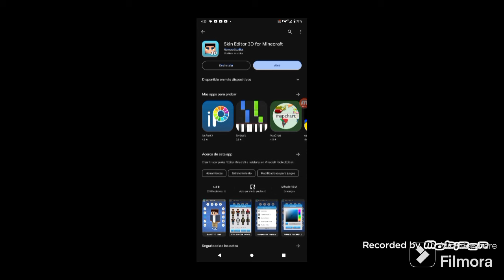Craftsman Survival Episodio 4 - Entrando en las cuevas